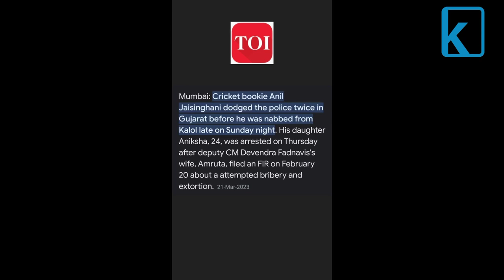Court extends “bookie” Anil Jaisinghani’s jail time by 14 days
What are your views about these match-fixing rackets that have influenced IPL matches?

Sources: Times of India, Indian Express, Moneycontrol